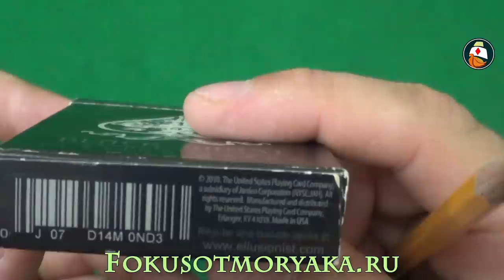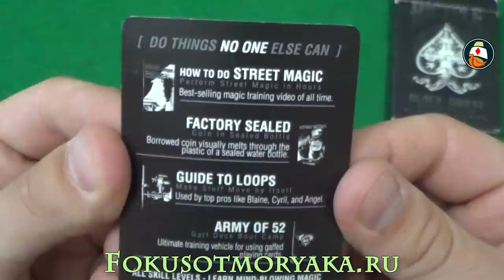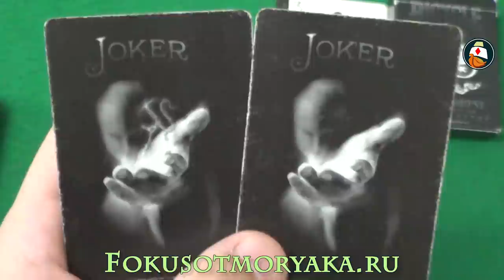Обзор колоды карт Bicycle Black Ghost. Где купить карты для фокусов. Playing card deck review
Эту колоду я покупал ещё в далёком 2011 году. Ей уже скоро полных 4 года исполнится. Колода мне нравится, но выступать с ней я перестал, потому что зрителю неудобно запоминать карты чёрного цвета. Хотя ряд фокусов с картами я снимал используя именно колоду Bicycle Black Ghost.

This pack I bought long ago in 2011. She will soon complete four years be granted. Deck I like to speak with her but I stopped because the viewer is inconvenient to memorize cards black. Although a number of tricks with the cards I shot it using a deck of Bicycle Black Ghost.